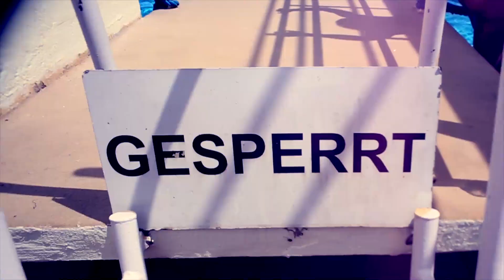Tatwaffe feat. Ado Kojo - Bikini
Aus dem Album „Sternenklar“ von Tatwaffe - erhältlich überall ab dem 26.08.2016

Raps: Tatwaffe
Gesang: Ado Kojo
Porduziert von: 7inch
Clip/Regie von: Marco Romagnoli
Label: Versunkene Fabrik